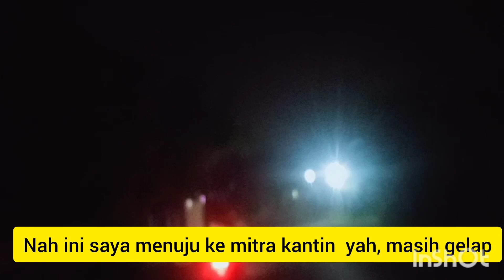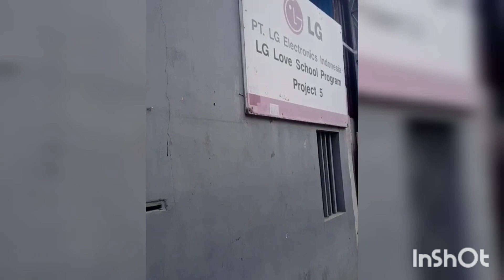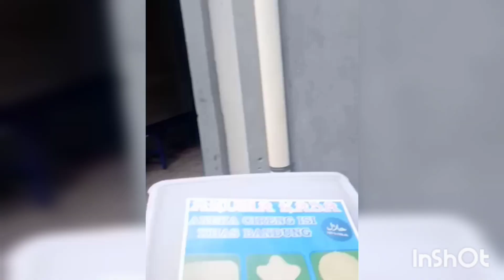usaha sampingan yang cocok sekali buat semua orang dijamin untung berlipat lipat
usaha sampingan yang cocok sekali buat semua orang dijamin untung berlipat lipat silahkan di tonton sampai habis ya teman teman.
jualan es lilin rasa buah merupakan Ide usaha untung besar, karena Bisnis ini cepat balik modalnya. kita harus mampu dan jeli dalam menangkap peluang usaha, terutama dalam masa pandemi ini kita harus punya usaha sampingan. jualan es lilin juga usaha yang cocok di pinggir jalan, usaha menjanjikan untuk pemula karena mudah dalam pembuatannya.

Sebagai orang tua yang sudah punya tanggung jawab kita harus punya ide usaha, ide bisnis, ide jualan, ide kreatif, agar kita mampu menciptakan ide usaha untuk anak muda, bagi yang bukan PNS kita harus punya usaha rumahan, bisnis rumahan, usaha kecil menjanjikan, agar roda ekonomi keluarga kita terus berputar.kita harus menjadi pengusaha kecil sukses

Es lilin sangat cocok untuk dijadikan ide usaha modal kecil, usaha kekinian, modal kecil untung besar, ide bisnis kreatif, inspirasi usaha, peluang usaha terbaru, usaha modal kecil menjanjikan. Salam sukses.